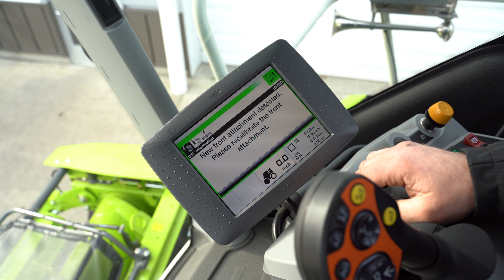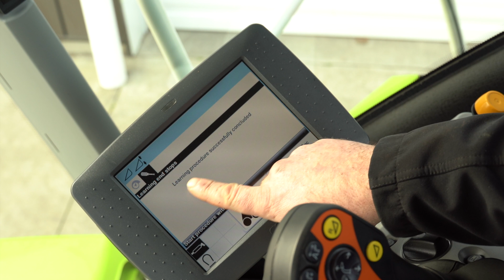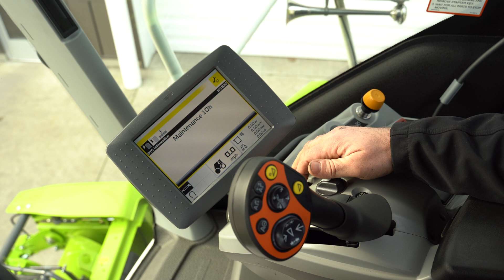Chopper Tip Tuesday Ep. 10 / Learning End Stops on Claas PU300 PRO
On our tenth episode of Chopper Tip Tuesday,  Forrest goes over learning new end stops on a Claas Pickup 300 grass head.